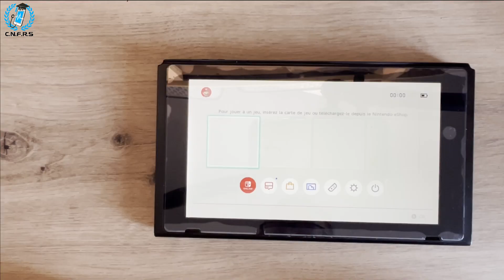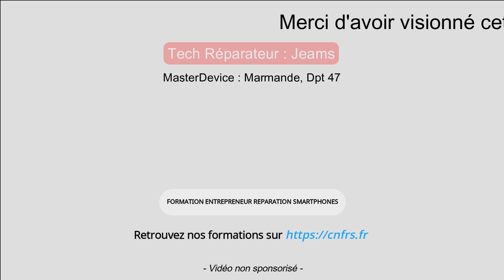Comment remplacer le lecteur cartouche de jeux switch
Votre Switch ne reconnait plus les jeux ?
Votre console ne lit plus vos cartouches ?

Suivez ce tutoriel pour changer la pièce !

Ce tuto a été réalisé grâce au Réparateur Master Device , spécialiste de la réparation smartphones dans le 47

Vous souhaitez devenir réparateur ?

Vous avez besoin d'aide ?